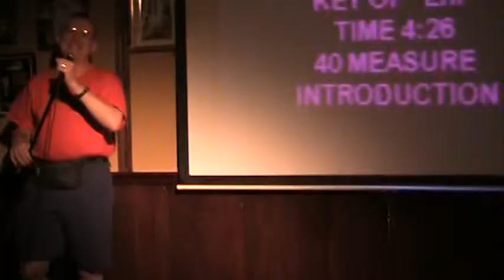Michael Loco Motive Breath Jethro Tull